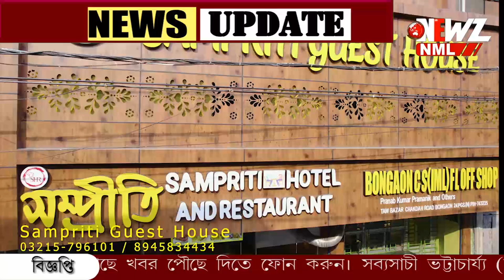দীপাবলীর আগে প্রচুর শব্দবাজি উদ্ধার গোপালনগর ও গোবরডাঙায়।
দীপাবলীর আগে প্রচুর শব্দবাজি উদ্ধার গোপালনগর ও গোবরডাঙায়। ঘটনায় এক জন কে গ্রেফতার করে বনগাঁ আদালতে পাঠিয়েছে পুলিশ।